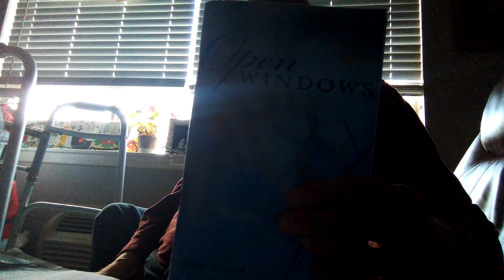Bible reading 📖devotion 2 Samuel 👍1:16🤵‍♂️subscribe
you can send me happy mail ✉ address 2244  Brinker road Denton TX 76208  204B   subscribe thumbs up video 📹  ring my bell 🛎  please help me get to 3,000 watch hours run my play list  support  my channel